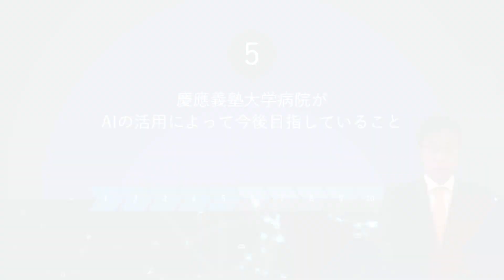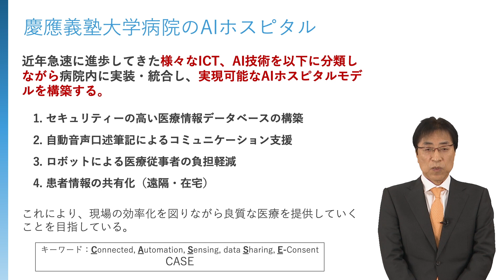【AI活用が注目される業界】医療 5